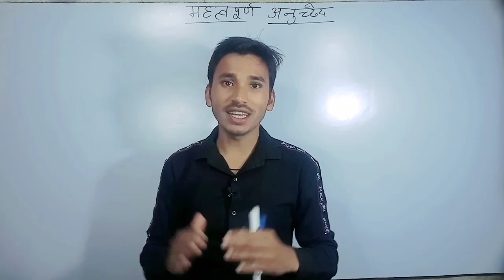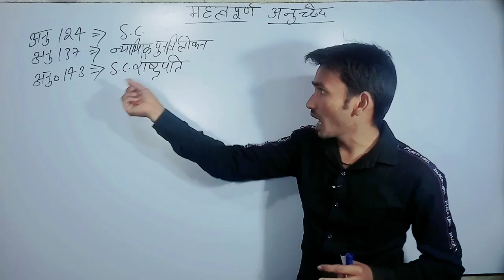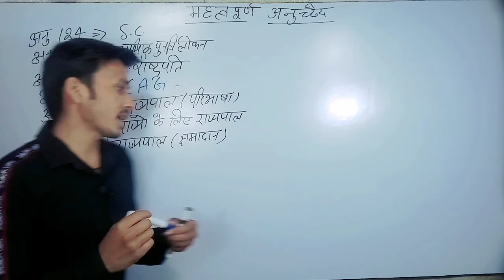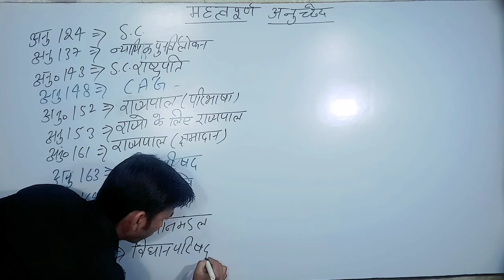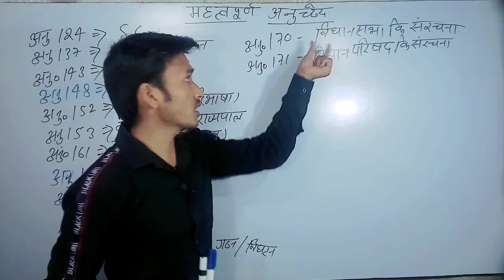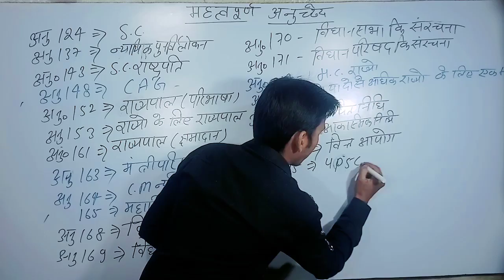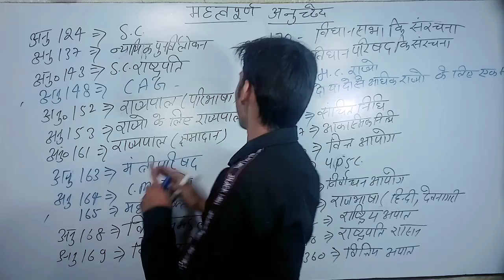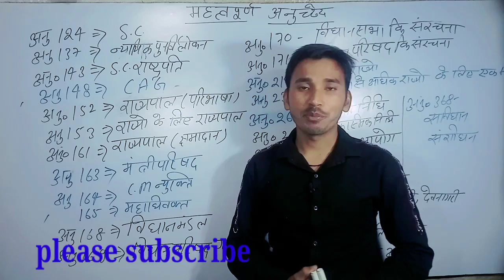महत्वपूर्ण अनुच्छेद।। Important articles of indian constitution।। Polity।। mahatvpurn anuchchhed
महत्वपूर्ण अनुच्छेद।। Important articles of indian constitution।। Polity।। NTPC And Group D
important articles of indian constitution
 important articles
important articles of indian constitution for upsc
important articles by varun awasthi
important articles for upsc
important articles for ssc cgl
important articles for ssc
important articles for competitive exams
gk, gs, constitution
tricky gk
gs world
unacadmy
study
study worldhtion
udc
ldc
ssc
railway
banking
bpsc
upsc
Eduteria
eduteria polity
polity by praveen sir
uppsc
cgpsc
mppsc
rpsc
jpsc
viral video
most view video
trendi
Gk mahatmaji most
Crazy gk trickma

polity questions
indian polity in hindi
Indian Polity Important Question
Polity Quiz
polity quiz in hindi
ntpc polity
ssc polity
नtrickm
parts
Articles
polity part 1
Citizenship
भाग 2
polity part 2
Articles 5-11
polity citizenship chapter
polity citizenship
polity citizenship mcq
important articles of indian constion tricks in hindi
important articles of indian constitution tricks in hinde